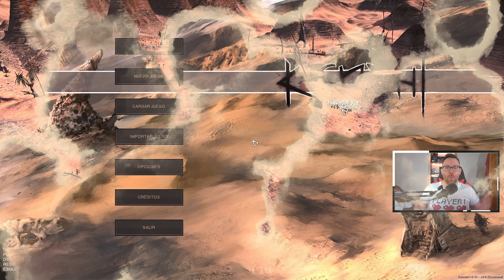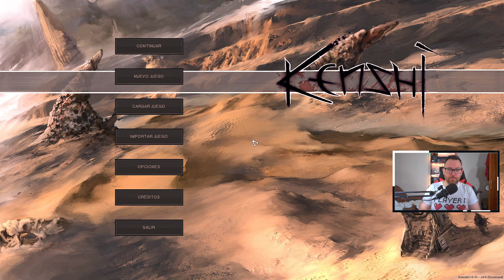La CAIDA de la NACIÓN SAGRADA | Kenshi Gameplay Español Ep.65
Kenshi es un juego de mundo abierto con temática RPG, viaja por un mundo solo o con tu grupo de aventureros en un mundo abierto totalmente Sandbox, sin historia lineal. Tu eliges lo que quieres ser, un aventurero, mercader, ladrón, asesino, cazarecompensas, un señor de la guerra, granjero, esclavo o simplemente carne para canibales.
Investiga nuevo equipamiento, armaduras, armas... compra y mejora tus propios edificios, crea una fortificación segura de cualquier amenaza, o funda una ciudad próspera y llena de vida y negocios. Satisface los deseos de varias facciones, vive en un mundo donde la fuerza y la destreza son una pieza clave si quieres sobrevivir en cualquier bioma, desierto, pantano, montaña, bosque...
Entrena a tus guerreros, castiga a tus enemigos, cura a tus heridos, protégelos, llévalos a casa o simplemente abandónalos a su suerte. En Kenshi puedes ser lo que quieras y hacer lo que quieras, eso si, atento a las consecuencias de tus actos...
---MODS---
DarkUI (Menus de color negro)
Fewer Rocks (Menos rocas, mejora rendimiento)
Compressed Textures Project (Baja ligeramente las texturas del entorno para mejorar rendimiento)
Martial Arts not everywhere (Evita que todos los enemigos sepan luchar con armas y además sepan artes marciales)
Martial Arts fast dodger (Los luchadores de artes marciales esquivan mejor)
Weigh Bench (Banco de pesas para entrenar fuerza sin la necesidad de pasear cargado con sobrepeso)
Sparring Mats (cuadrilatero de entrenamiento para nuestros miembros, luchan entre ellos y mejoran sus habilidades de combate)
Slopeless (para poder construir edificios en colinas y rampas)
Better Crop Fences (Vallas para los cultivos)
Animation Overhaul mod (Pack de animaciones para distintos trabajos de artesania)